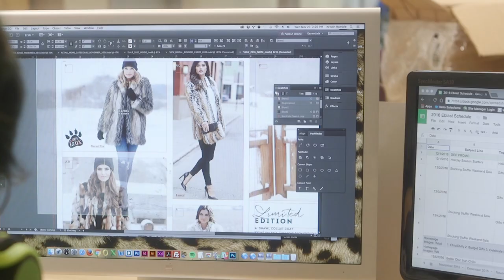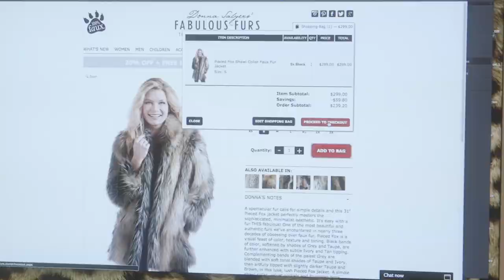Donna Salyers Fabulous-Furs: A Look Inside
Our brand began with a passion for animals, needle, thread, and the belief that cruelty-free fashion could be achieved. Nearly 30 years ago, after sewing a luxurious faux fur coat for herself, Donna Salyers designed a sewing kit so others could do the same. Success followed passion and excellence, and Donna ushered in an exciting new era for the faux fur industry.

At Donna Salyers Fabulous-Furs, we remain loyal to the true craftsmanship that goes into creating our products. Our fabrics and materials are carefully selected to ensure the finest luxury faux furs.